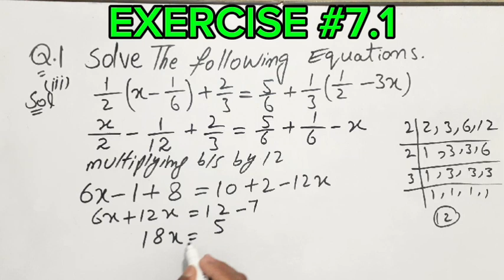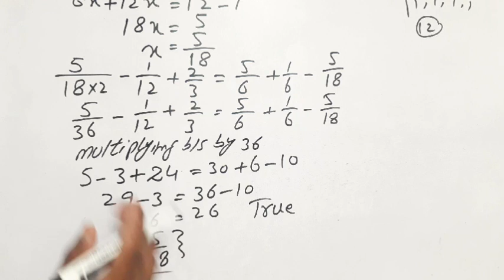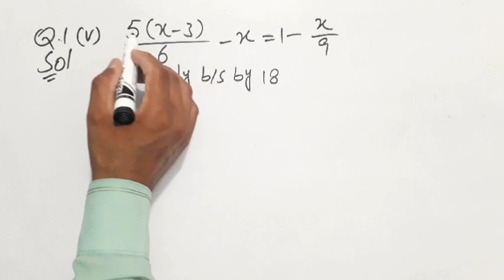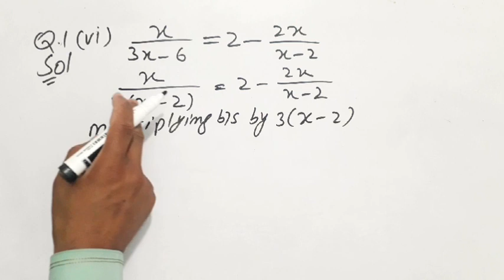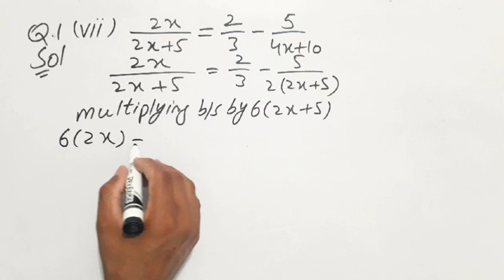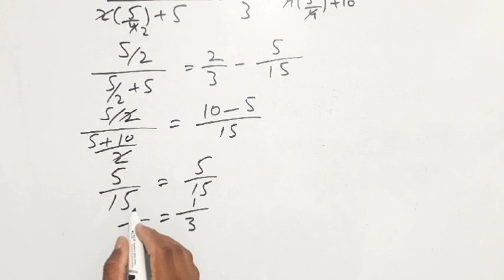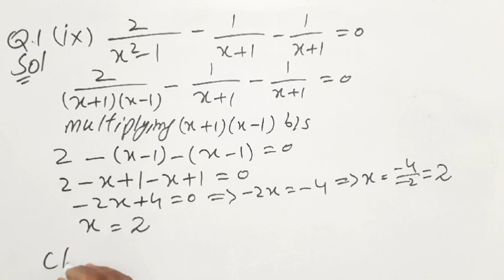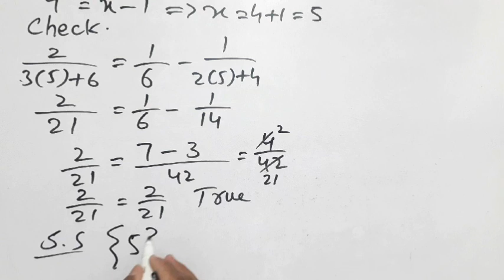class 9th math exercise 7.1 linear equations and inequality |math 9th chapter 7|Muzammal Hussain313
class 9th math exercise 7.1 linear equations and inequality,
math 9th chapter 5 exercise 7.1,
9th math exercise 7.1 question no.1 linear equations,
math 9th exercise 7.1 question no.1,
how we solve linear equations and inequality,
define linear equations and inequality,
what is linear equation math 9th,